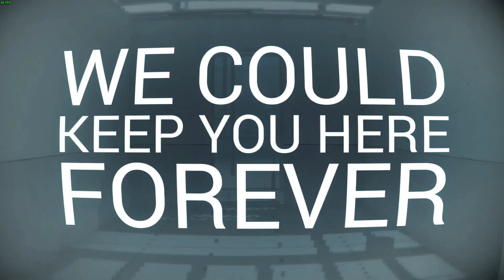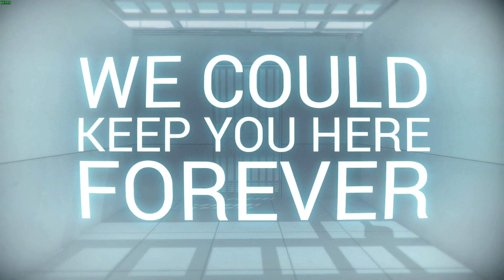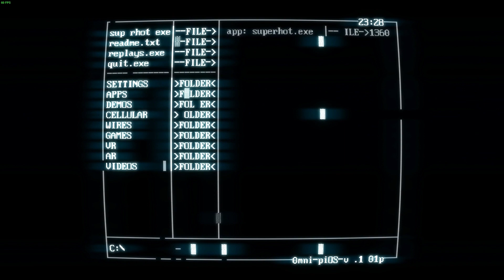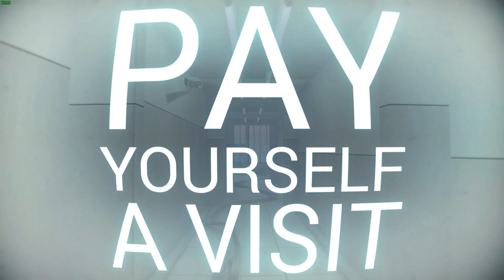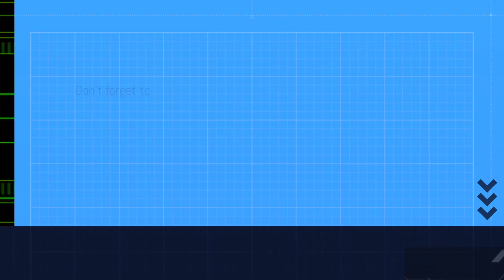SUPERHOT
A very different game, time is still when you're stationary & time resumes only when you move.